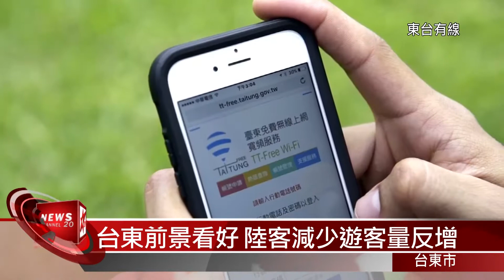20160901 台東前景看好 陸客減少遊客量反增